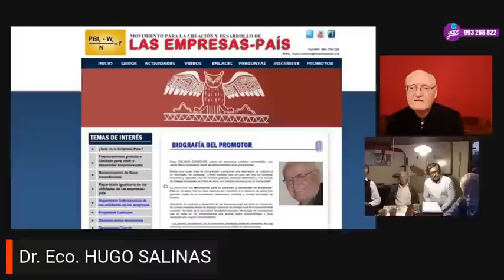PROPUESTAS DE ALTO NIVEL PARA EL GOBIERNO DEL PRESIDENTE PEDRO CASTILLO - EL PUEBLO DEBE CONOCERLAS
16-MAYO-2022
ESTAS PROPUESTAS SE PRESENTARON AL PRESIDENTE PEDRO CASTILLO TERRONES EL 19 DE ABRIL DEL 2022. COMO HOMENAJE POSTUMO AL ING. WILDER DOMÍNGUEZ LECCA LAS PUBLICAMOS EN EXCLUSIVA PARA LOS SEGUIDORES Y SUSCRÍPTORES DE @INTYNOTICIAS .
TENEMOS LA ESPERANZA DE QUE SIRVA DE INSPIRACIÓN A NUESTROS ILUSTRES GOBERNANTES.